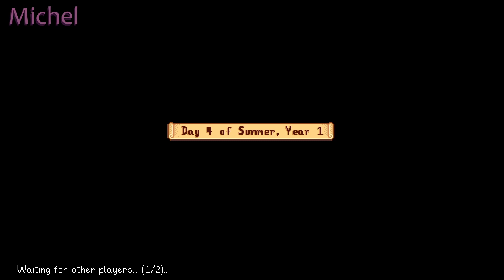Finding Harvey - Stardew Valley, Summer 3, Year 1, Start